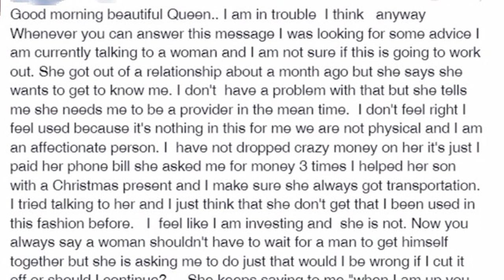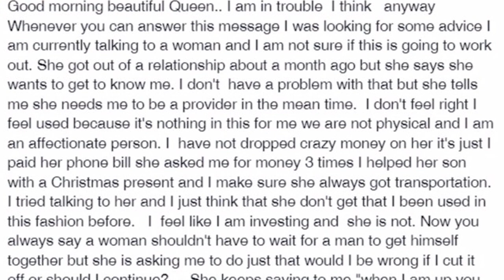MANDAY: "Am I being Used for Money?" @TonyaTko Dating Advice for Men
I have not recorded a ManDay video in quite some time and if you like this video please leave your feedback as well as submit questions to me.

My spirit really nagged me to make this video so I'm sure the person/s who called for this video will find it. If its you, please leave your comment on the video.

In today's video we have a question submitted from a viewer who wants to know what to do in his dating situation.
"Good morning beautiful Queen.. I am in trouble  I think   anyway Whenever you can answer this message I was looking for some advice I am currently talking to a woman and I am not sure if this is going to work out. She got out of a relationship about a month ago but she says she wants to get to know me. I don't  have a problem with that but she tells me she needs me to be a provider in the mean time.  I don't feel right I feel used because it's nothing in this for me we are not physical and I am an affectionate person. I  have not dropped crazy money on her it's just I paid her phone bill she asked me for money 3 times I helped her son with a Christmas present and I make sure she always got transportation.  I tried talking to her and I just think that she don't get that I been used in this fashion before.   I  feel like I am investing and  she is not. Now you always say a woman shouldn't have to wait for a man to get himself together but she is asking me to do just that would I be wrong if I cut it off or should I continue?...  She keeps saying to me "when I am up you gonna be up"  but I heard that before"

TonyaTko is Media's #1 Big Sister